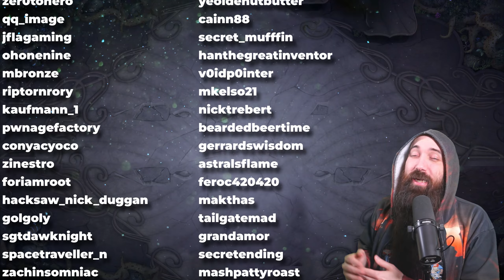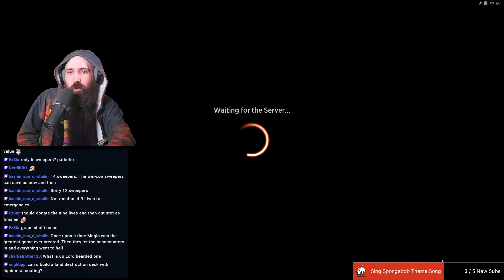TRULY EXPLOSIVE WINS! ⚪🔴 Historic MTG Arena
Click▼

Deck List:
Deck
3 Wrath of God
8 Plains
1 Mountain
4 Mind Stone
2 Idyllic Tutor
4 Sacred Foundry
4 Temple of Triumph
4 Harmless Offering
2 Settle the Wreckage
4 Nine Lives
4 Valakut Awakening
2 Doomskar
4 Devastating Mastery
4 Sundown Pass
1 Eiganjo, Seat of the Empire
4 A-Cosmos Elixir
3 Reprieve
3 The One Ring

TIMESTAMPS:
00:00 - Start
00:15 - Deck Tech
04:00 - Games